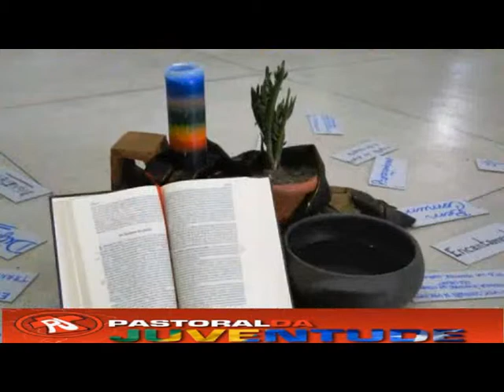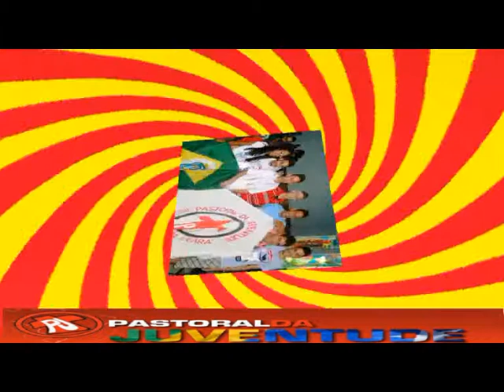Ampliada Nacional da PJ (ANPJ) no Centro Diocesano Anajás(4)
Ampliada Nacional da PJ (ANPJ) no Centro Diocesano Anajás